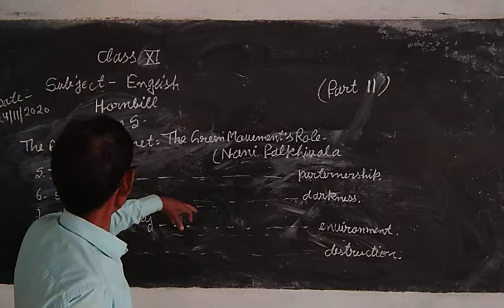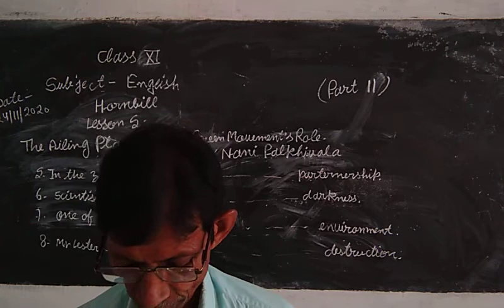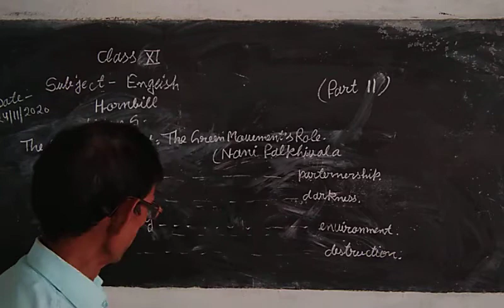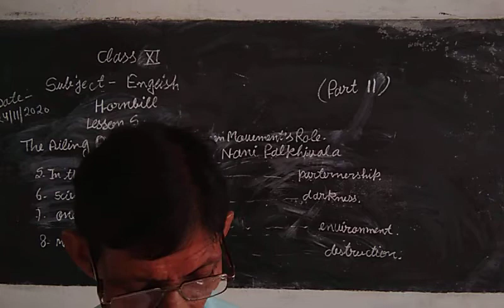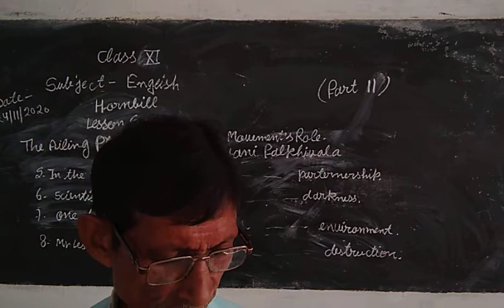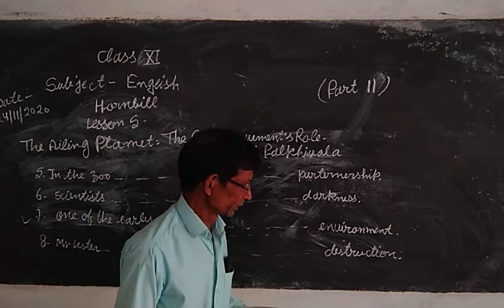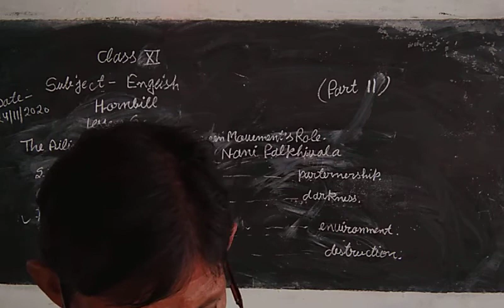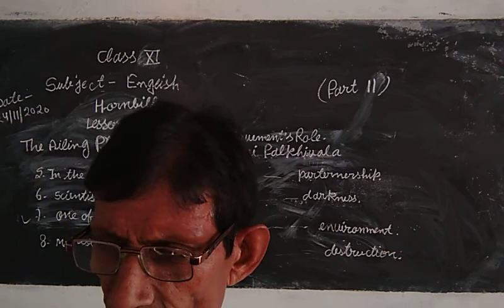Class-11 English Chapter-5 Topic-Hornbill Part-2 By Ajmer Yadav